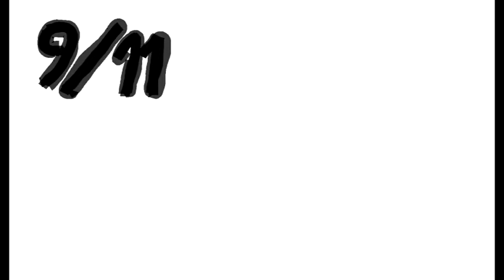9/11 Simulation By Dontis / fACERAPE in 2012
Title : 9/11 Simulation
Group :   Dontis / fACERAPE
Year : 2012
Party : Birdie
Compo : Stop Motion
Place : 5th